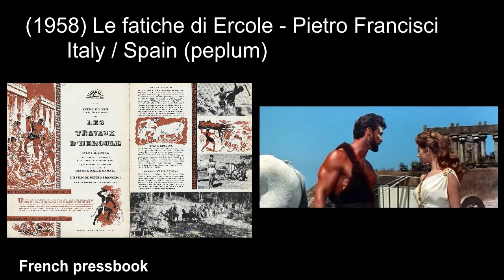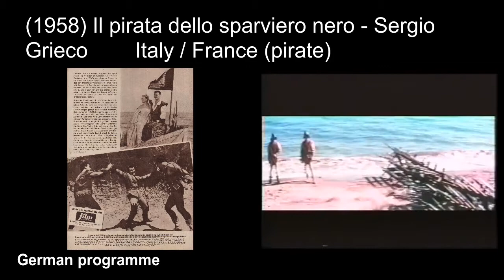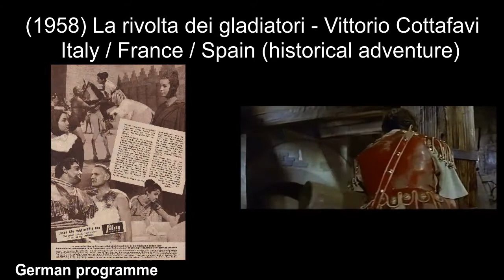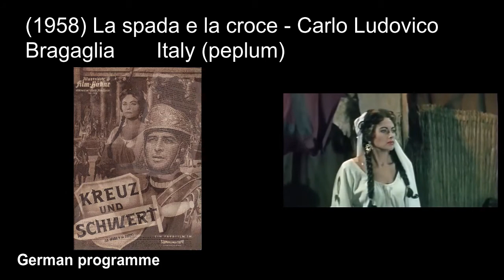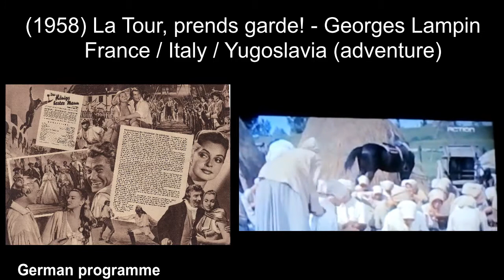Italian historical, peplum and adventure movies: 1958 ('The Pirate of the Black Hawk', 'Tempesta')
Italian historical, peplum and adventure movies Episode 5, 1958
(1958) La Bigorne, caporal de France / L'isola dei pirati - Robert Darène
(1958) Le fatiche di Ercole / Hercules - Pietro Francisci
(1958) La gioconda - Giacinto Solito
(1958) Il pirata dello sparviero nero / The Pirate of the Black Hawk - Sergio Grieco
(1958) La rivolta dei gladiatori / The Warrior and the Slave Girl - Vittorio Cottafavi
(1958) Si le roi savait ça / Al servizio dell'imperatore - Caro Canaille
(1958) La spada e la croce / The Sword and the Cross - Carlo Ludovico Bragaglia
(1958) La tempesta / Tempesta - Alberto Lattuada
(1958) La Tour, prends garde! / Agli ordini del re/ King on Horseback - Georges Lampin